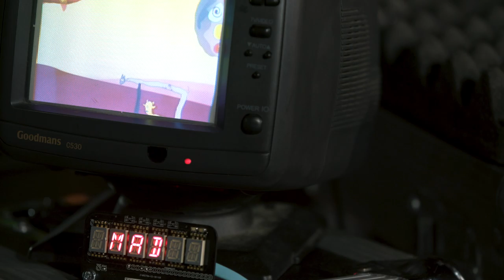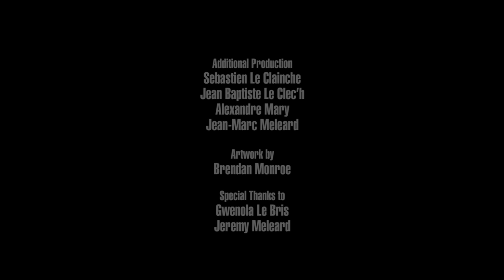MADMADMAD - MOUSE ROCK (Live on KEXP)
presents MADMADMAD performing "MOUSE ROCK" live at the Musée de la danse in Rennes, France, during Trans Musicales 2018. Recorded December 6, 2018.

Audio Engineer: Matt Ogaz
Cameras: Jim Beckmann, Scott Holpainen & Justin Wilmore
Editor: Jim Beckmann

Sebastien Le Clainche
Jean Baptiste Le Clec’h
Alexandre Mary
Jean-Marc Meleard

Artwork by Brendan Monroe

Special thanks to Jeremy Méléard and Gwenola Le Bris at Trans Musicales and the staff at Musée de la danse.